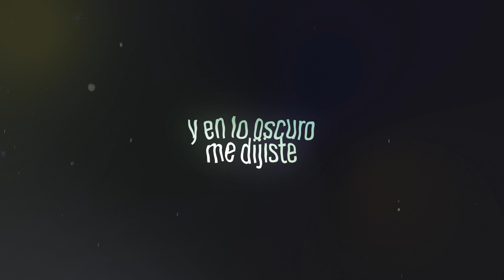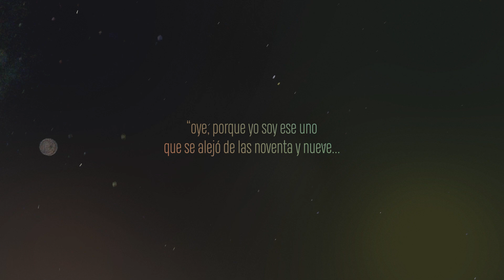Práctiko x Niko Eme - VERTE (Video Letras)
Práctiko x Niko Eme 🇩🇴🇵🇷